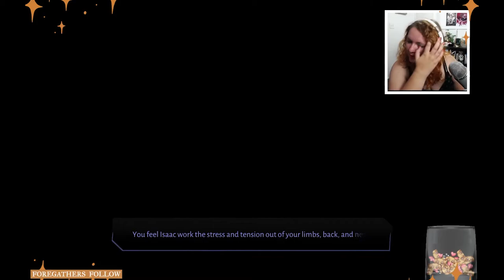Sunder Doesn't Like the Friend Zone 🤪 || BOYFRIEND DUNGEON (part 5)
Sunder, Sunder, Sunder... don't dish what you can't take. And maybe let's consider... boundaries. They're kind of a thing. Do you think I made the right decision?

This part is extra short, but there should be some more long parts, as well as some more fun videos coming your way!

I hope you're enjoying watching my videos. Let me know what games I should play next!